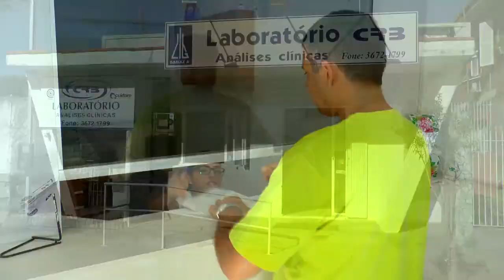IDENTIFICADO O HOMEM QUE MORREU EM ACIDENTE NA BR-116.